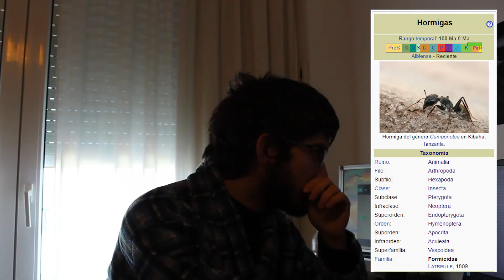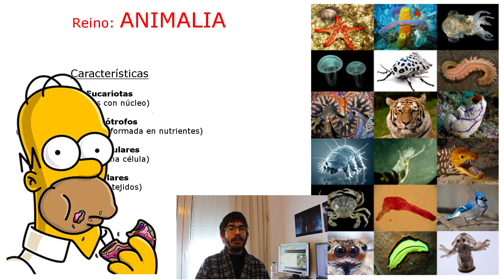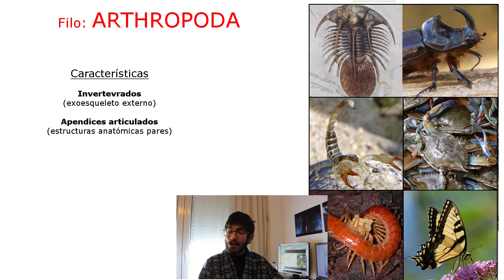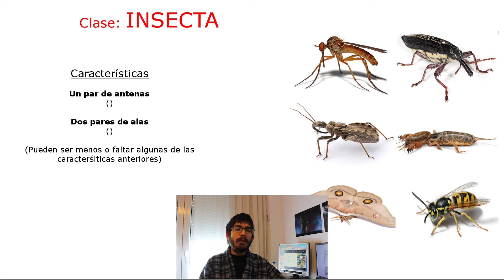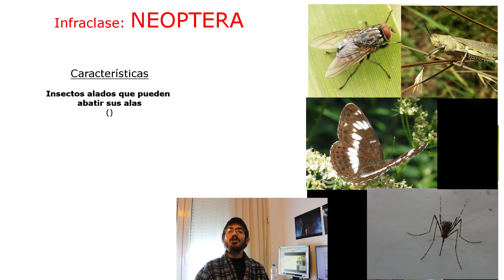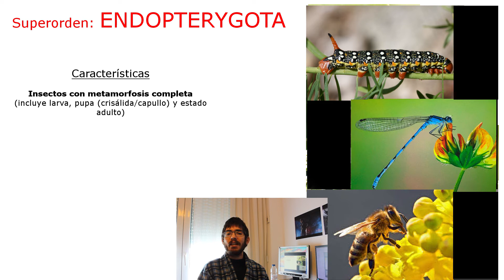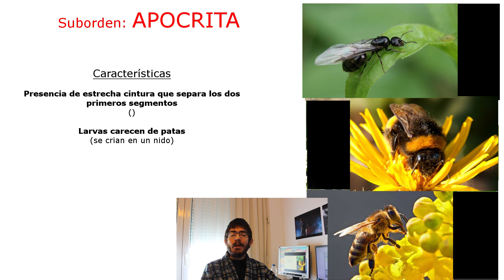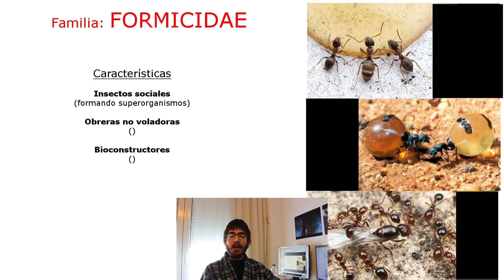Arbol taxonómico (Reino Animalia-família Formicidae) Clasificación de las hormigas, INTRODUCCIÓN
En este vídeo voy a introducir a las hormigas de una manera un pcoo densa ya que vamos a clasificarla e ir separandola poco a poco de los diferentes seres vivos que componen el planeta.

Entiendo que el video puede ser denso, pero es una clase teórica para introducir a estos pequeños insectos. Los próximos serán videos mucho mas relajados, mas prácticos y mas entretenidos.

Cualquier cosa a los comentarios y gracias por la visita.